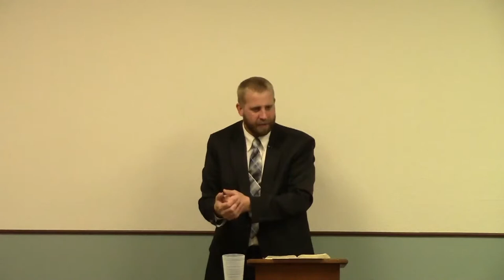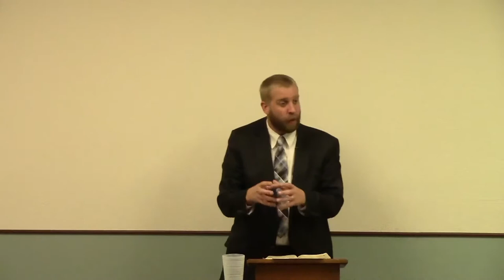Backsliding Israel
Full Sermon
Return Unto Me